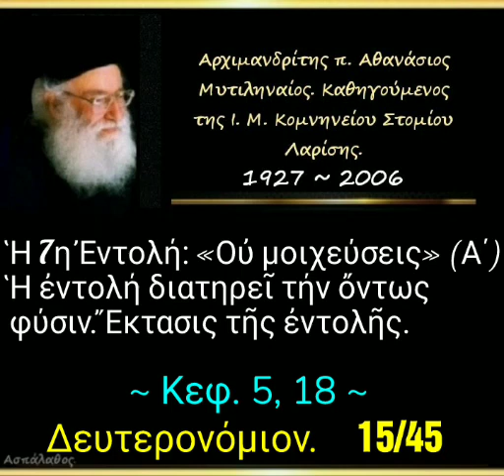Ἡ 7η Ἐντολή: «Οὐ μοιχεύσεις» - (Α΄).Δευτερονόμιο. 15/45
► Κατηγορία :
" Δευτερονόμιον "

► Ομιλία:🔹15η

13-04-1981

Κεφ 5, 18

Ἡ 7η Ἐντολή: «Οὐ μοιχεύσεις» - (Α΄) Ἡ ἐντολή διατηρεῖ τήν ὄντως φύσιν – Ἔκτασις τῆς ἐντολῆς.

►Όλες οι ομιλίες της Κατηγορίας :
" Δευτερονόμιον " εδώ ⬇️